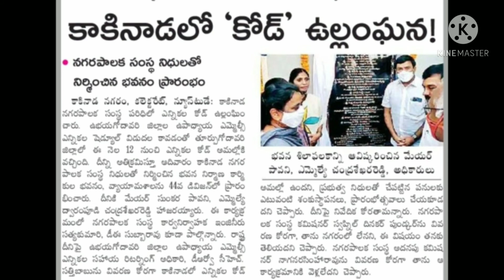DAILY NEWS PAPER (15-2-2021)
APPSC TSPSC GROUP-1 GROUP-2 GROUP-3 GROUP-4 SI RRBNTPC SSC-CGL